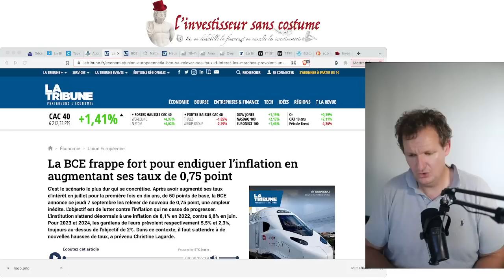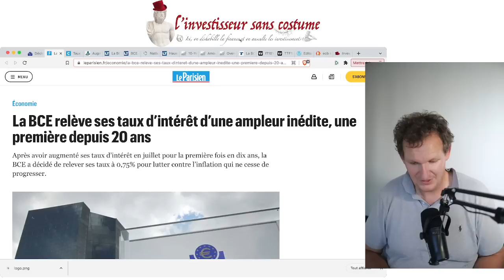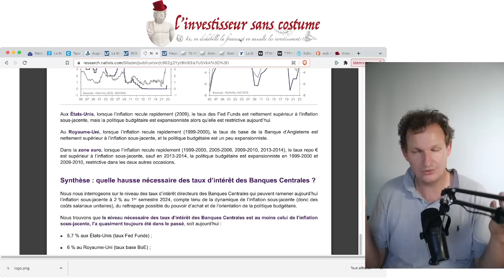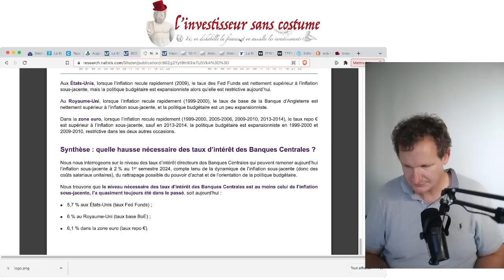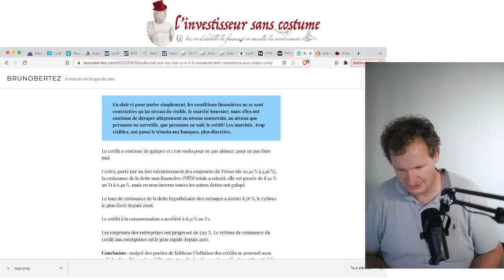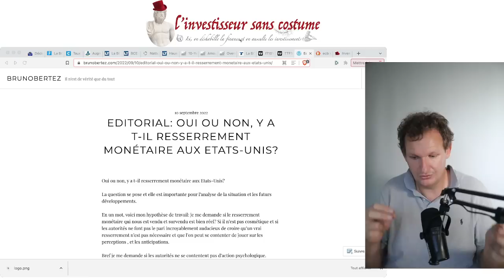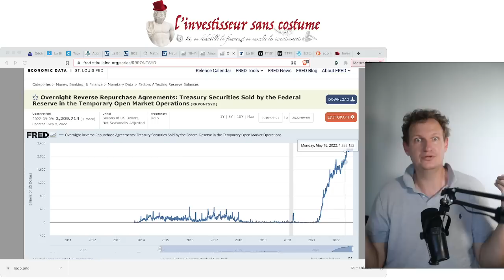La BCE fait "comme si" elle luttait contre l'inflation, mais...